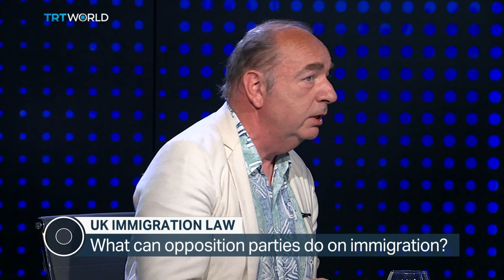Has Rishi Sunak's UK immigration policy failed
One of the British Prime Minister Rishi Sunak’s main pledges to voters was to ‘Stop the boats”.  In other words, prevent the flow of migrants across the English Channel. Just how big an issue is immigration for voters? We spoke to Conservative MP and former immigration minister Caroline Nokes to ask why she’s been so critical of the Tory government’s policies.